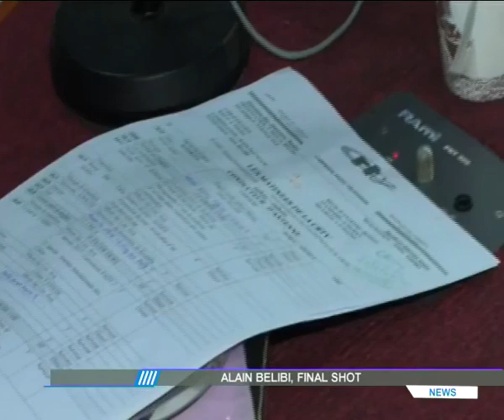Alain Belibi, Cameroon’s star Journalist, retires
The last straw? Maybe!
Cameroon’s celebrated Journalist, Alain Belibi bows out of his 38 year career with the state media. The baritone-voiced sexagenarian graced Radio network breakfast show “Les Matinées de la CRTV”, Tuesday. For three hours the microphone pilot coordinated every slot, as he first thought, when he created the program.

Larry Effande, who is two generations down from his, watched him in awe.